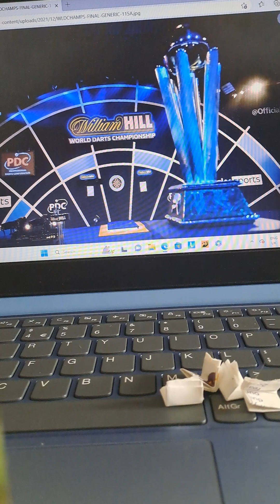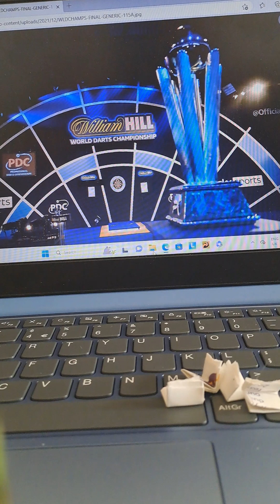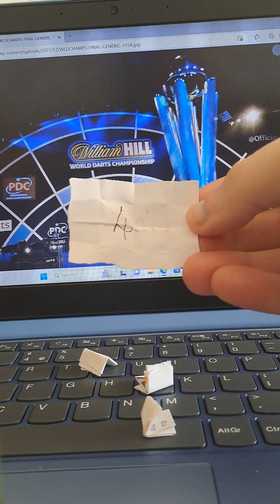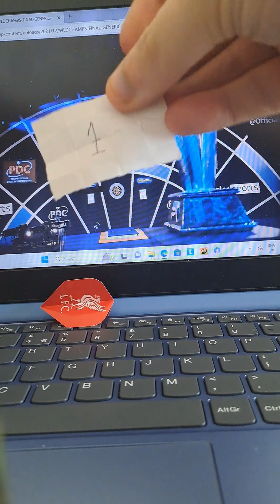Diabolical Darts Cup - Semi Final Draw - best theme tune of all time??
Who meets who for a place in the DD Cup Final.